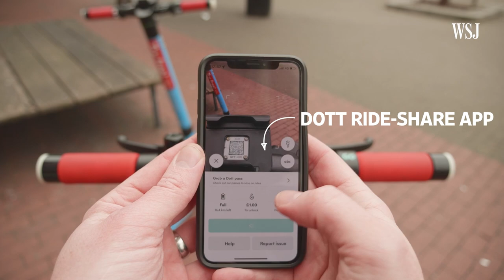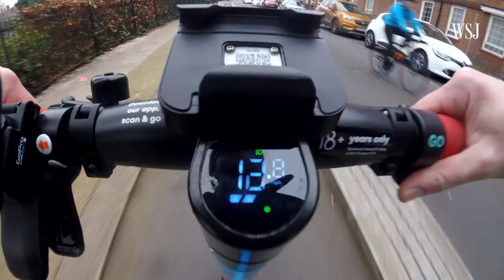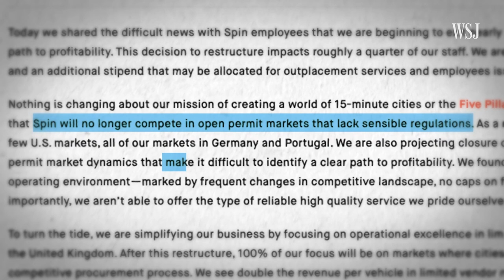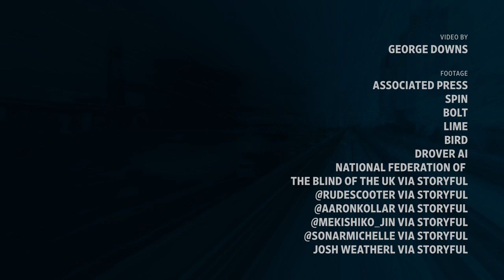Ride-Share E-Scooters Like Bird and Spin Are Getting Smarter With Safety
Bird, Spin and other ride-share electric scooter companies are investing in AI technology to try and make their scooters safer by making them smarter. While the technology may be designed to prevent riders from breaking the law and causing accidents, it may also be what these companies need to survive in an increasingly competitive and regulated landscape.

0:00 Intro
0:44 Safety challenges for e-scooters
1:58 The AI approach to e-scooters on sidewalks
3:40 Why ride-share companies are investing in sidewalk safety technology